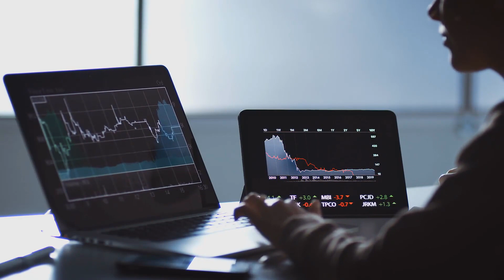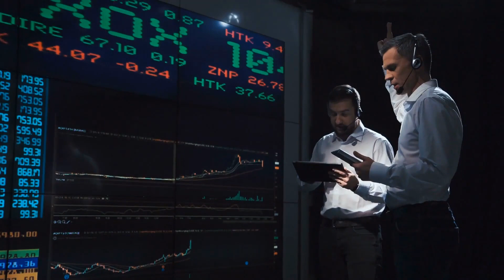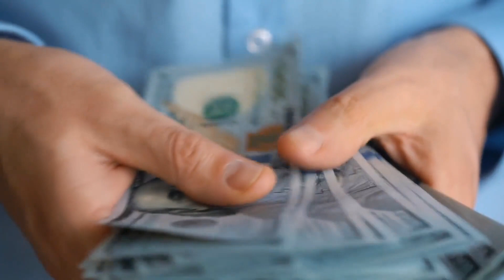What Are the Different Types of Capital Market Services